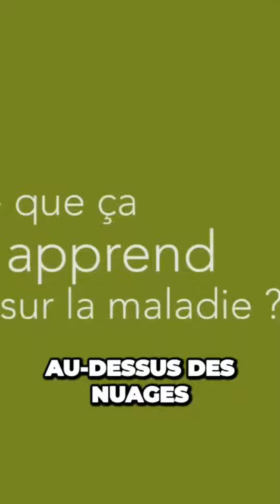👽 Au-dessus des nuages...💖✨️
AVERTISSEMENT :  A vous de faire vos propres recherches. Apprenez par vous-même et écoutez votre intuition. Gardez la maitrise de vos pensées, votre pouvoir personnel et votre liberté de penser individuelle.